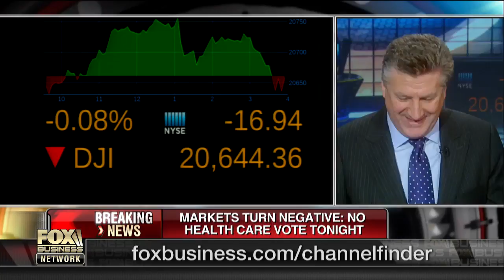GOP’s health care battle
FBN’s Peter Barnes discusses the ongoing negotiations over the GOP’s health care bill and how a delay in the ObamaCare repeal might impact the rest of Trump’s agenda.